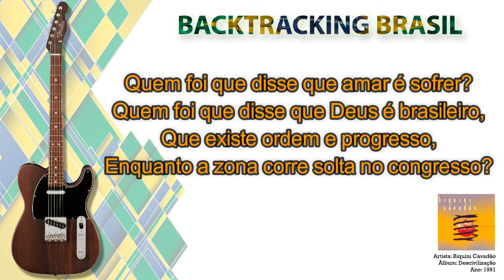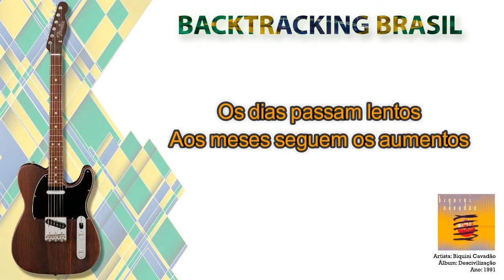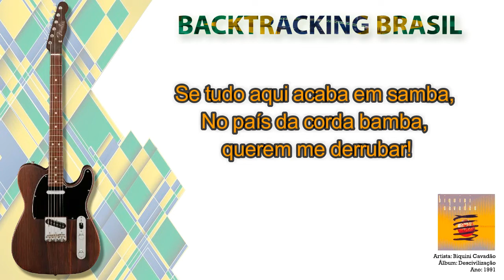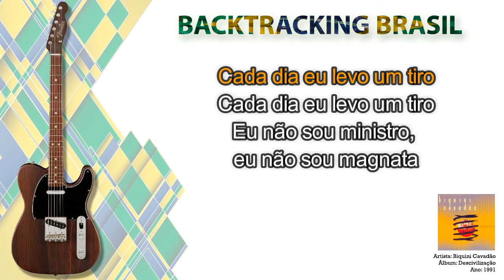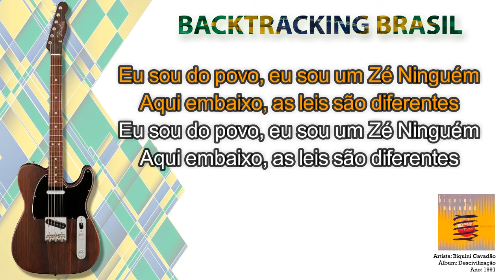Zé Ninguém - Biquini Cavadão - Backtracking sem Guitarra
NA COMPRA DO NOSSO SUPER PACK VOCÊ LEVA TOTALMENTE DE GRAÇA:

🎹🎹🎹🎹🎹🎹 ACESSO VITALÍCIO 🎹🎹🎹🎹🎹🎹

🏆🏆🏆🏆🏆 ATUALIZAÇÕES MENSAIS 🏆🏆🏆🏆🏆

🎤 Artista: Biquini Cavadão
💿 Álbum: Descivilização
📆 Ano: 1991